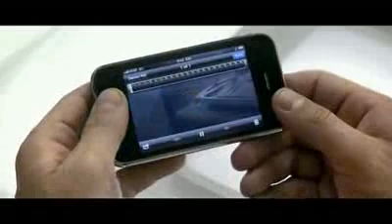iPhone 3GS: El iPhone Más Rápido Hasta el Momento... (Ad)- iPod Help!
El nuevo iPhone 3GS se anunció hoy, con gran expectativa en el WWDC (World Wide Developers Conference), de Apple.

Lo promocionan con el ánimo de que ya trae grabadora de video incluida. Además, tiene un brújula, controles de voz y más...

(Apretando el botón de Home unos segundos, puedes entrar comandos de voz, tales como "Siguiente Canción", o "Llamar Flagel")

Prometedor!!!

El iPhone 3GS, estará a la venta a partir de el 19 de Junio de 2009 (DOS DIAS DESPUES DE LA SALIDA OFICIAL DEL FIRMWARE 3.0), por un precio de 199dls para el de 16GB y de 299dls para el de 32GB, mientras que el iPhone 3G (el "normal"), está en un precio actualmente de 99dls (8GB).

Como siempre, el primero!

Flagel